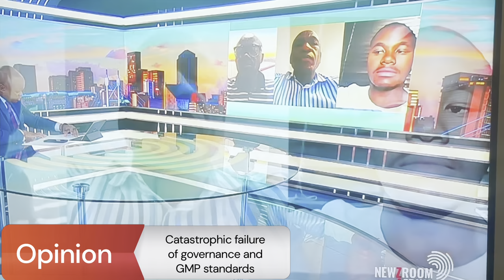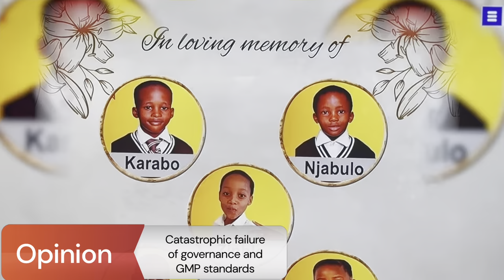Tragic Children Death in RSA: Officials Deny Organophosphate Toxicology Report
After the tragic deaths of children last year in South Africa, RSA officials are now disputing the toxicology reports that pointed to organophosphate poisoning. With no traces of organophosphates found in biscuits at the implicated shop, new questions have emerged. Is the pesticide halephirimi to blame, or is there something more to this story? In this video, we take a closer look at the investigation, the confusion over toxic substances, and the urgent need for answers.